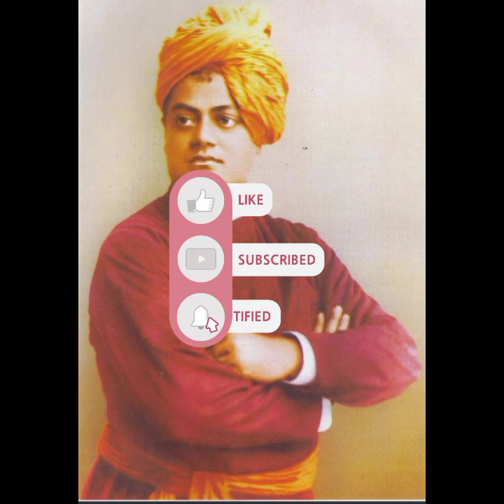ಸ್ವಾಮಿ ವಿವೇಕಾನಂದರು ಮತ್ತು ಶ್ರೀ ರಾಮ ಕೃಷ್ಣ ಹೆಂಗಸರು.@rangaswamy5591 .